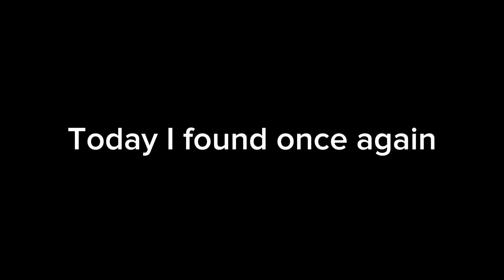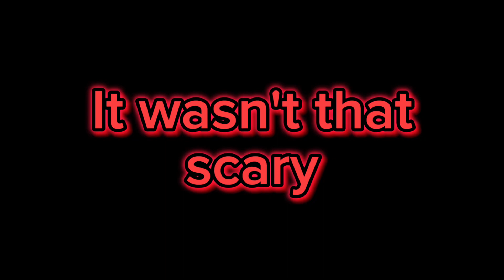Gorilla Tag FROZE...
Gorilla Tag has been frozen, and a new species has taken over?!?